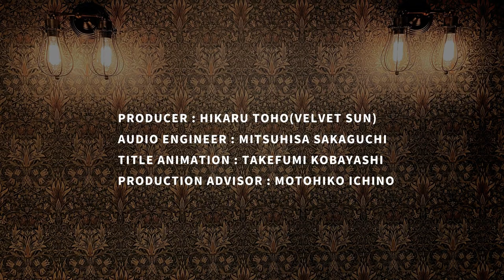野生の神話機械 (Tasuku Tsuji辻祐 Ryuichi Yoshida吉田隆一 Emi Sakai酒井絵美 ) : velvetsun village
Musician :
Tasuku Tsuji 辻祐 (太鼓)
Ryuichi Yoshida 吉田隆一(bs、bf)
Emi Sakai 酒井絵美(vln)

June.12th 2021 live at velvet sun,Tokyo

Credit : velvetsun village
Producer : Hikaru Toho(velvet sun)
Audio engineer : Mitsuhisa Sakaguchi
Title animation : Takefumi Kobayashi
Production advisor : Motohiko Ichino

presented by Tables Delight